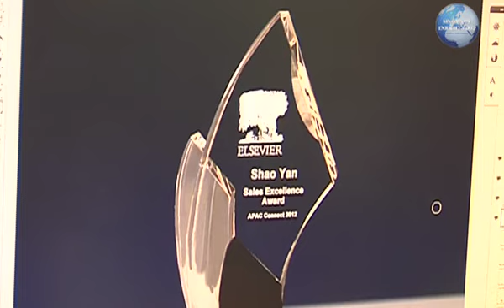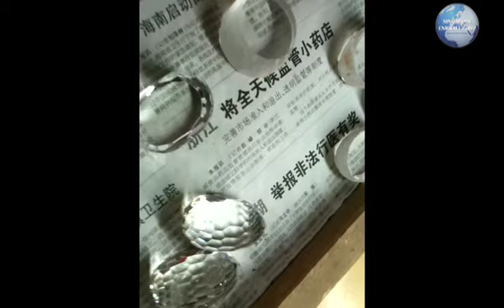Garden Home Crystal Palace